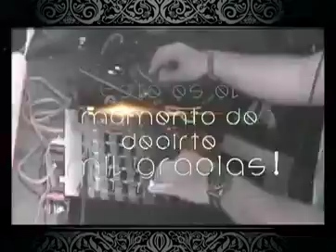DESPEDIDA DE LA CONDESA DISCO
Sabado 7 de Septiembre despedimos la más grande...